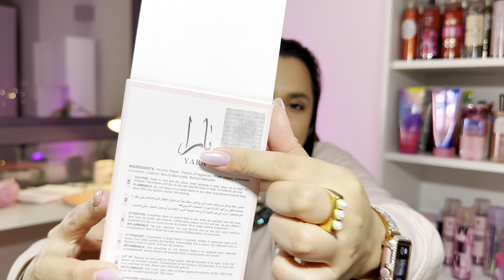YARA LATTAFA - Reseña | Perfume Arabe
Hola hola, este es un perfume que se que salio hace tiempo y tiene muchas reseñas en internet, sin embargo, cuando lo mostré en mis redes, muchas chicas se interesaron por mi opinión sobre el. Y por ello me anime a hacer este video. Asi que aqui les dejo mis comentarios con respecto al perfume Yara Lattafa.

💁🏻‍♀️Productos que utilizo para la ducha, accesorios, crear contenido, etc

Contenido:
00:00 inicio
01:06 Sello original
02:03 Notas olfativas
02:22 Como siento su aroma
03:24 Duración del aroma
05:43 Donde lo compramos